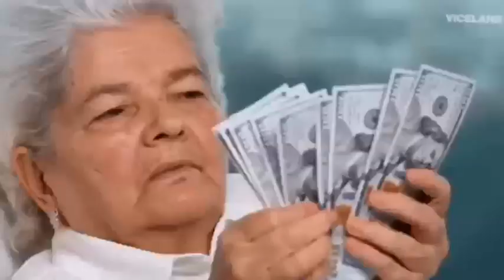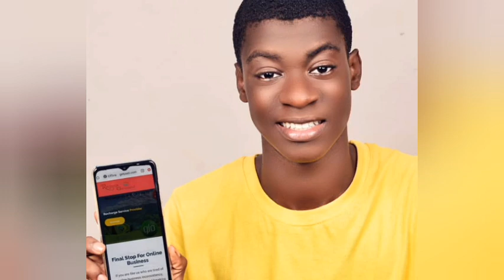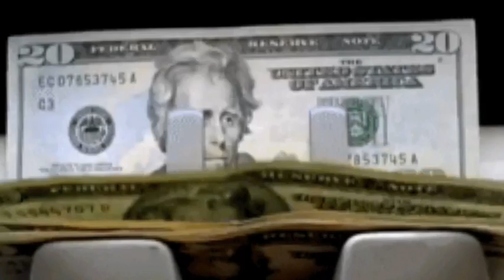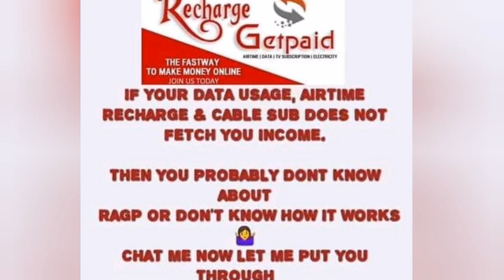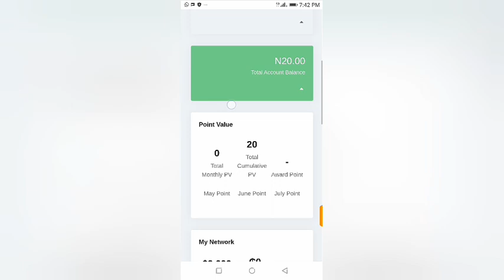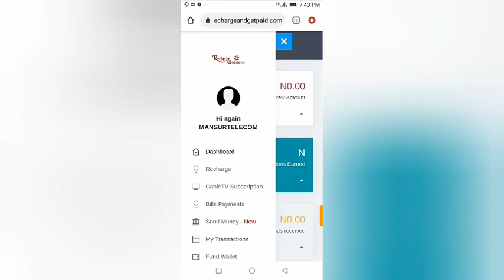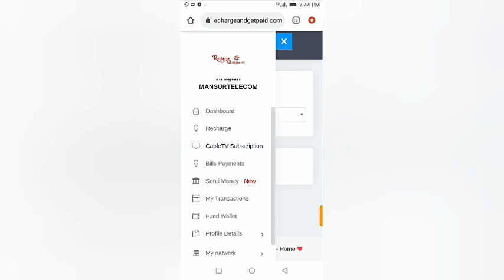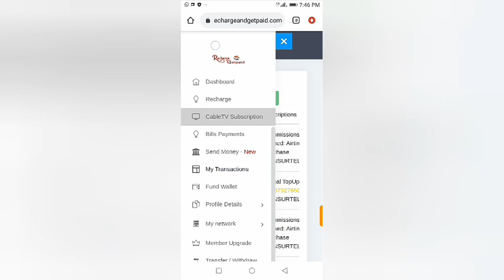Hanyar samun kudi 100000k bonus da layinka na waya sim card (recharge and get paid)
Recharge and get paid company kamfani ne da aka buda domin amfanin Yan Nigeria domin samun kudi online

Yadda zakayi abubuwan fasaha da wayarka ta hannu, kuma da yadda zaka samu kudi online a hanya mafi sauki.